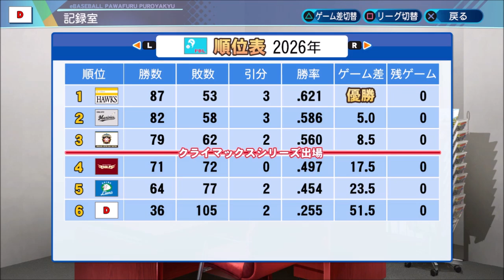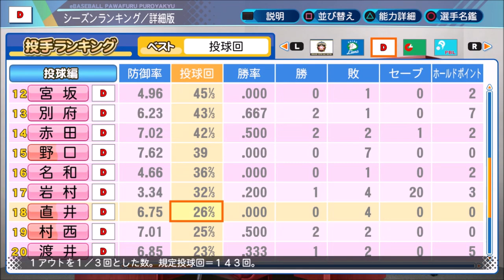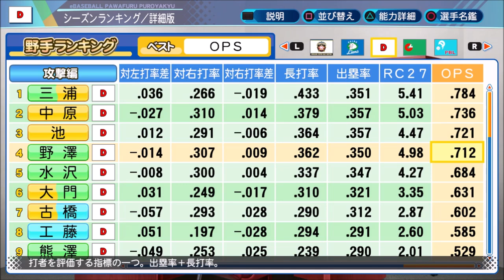#6 ドラフトのみでペナントを制す パワプロ2021 実況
ドラフトのみでペナント優勝、日本一を目指します